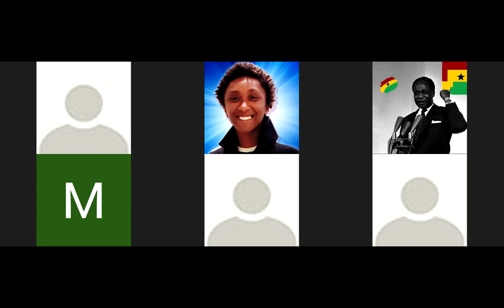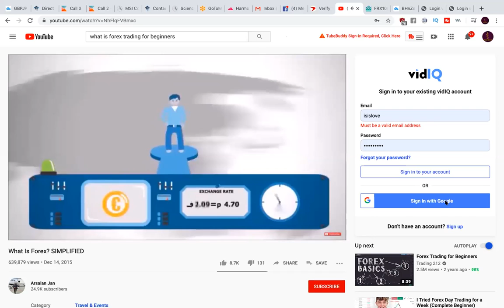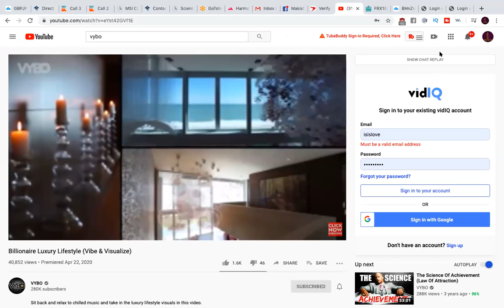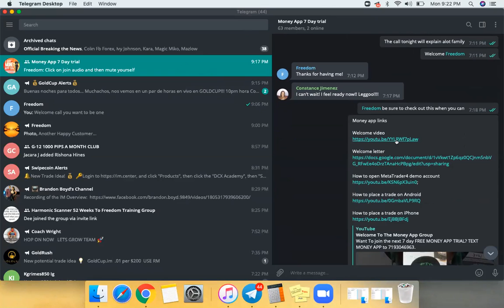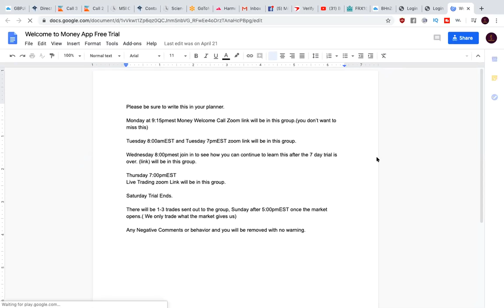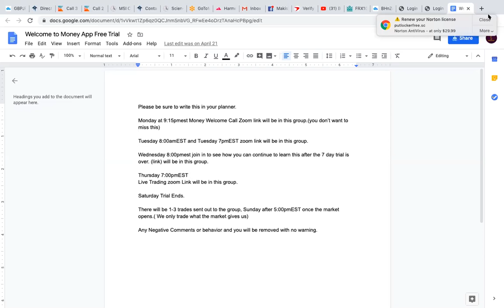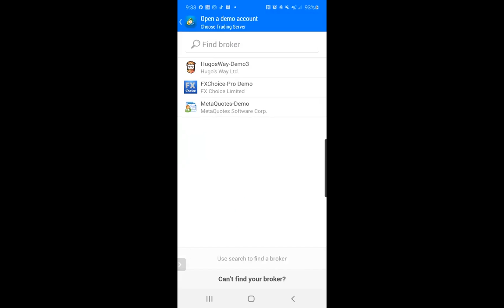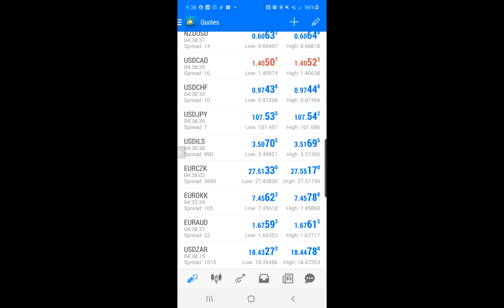Money App Trial 10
have you ever heard of the new money app? if not text MONEY APP to  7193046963